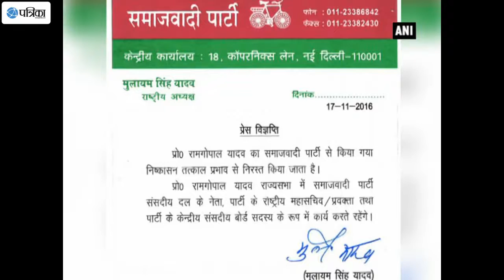Ram Gopal Yadav Reinstated In Samajwadi Party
Senior Samajwadi Party leader Ram Gopal Yadav was reinstated as general secretary on Thursday, weeks after being expelled for anti-party activities by party supremo Mulayam Singh Yadav. A statement issued from the latter's office said that Ram Gopal Yadav has been reinstated with immediate effect and will continue to be the Samajwadi Party's general secretary and spokesperson.